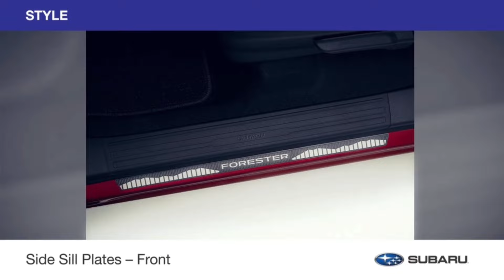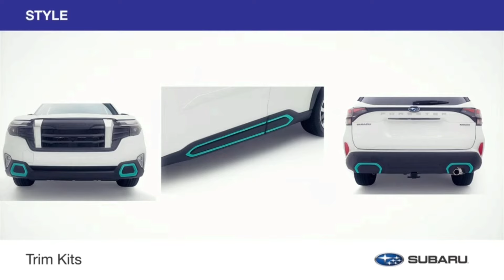スバル 新型フォレスター 純正アクセサリーが凄い！国内仕様にも期待大！既にブーストギアしちゃってるし！SUBARU 2025 FORESTER genuine accessories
スバル新型フォレスターの純正アクセサリーを一挙紹介します！この中から国内仕様にも展開されるパーツがある可能性大！もう既にブーストギアしちゃって驚いた！

【日本はまだかい？】スバル 新型フォレスター 欧州で発売決定！新色が大自然に馴染む！SUBARU Europe NEW FORESTER Debut！